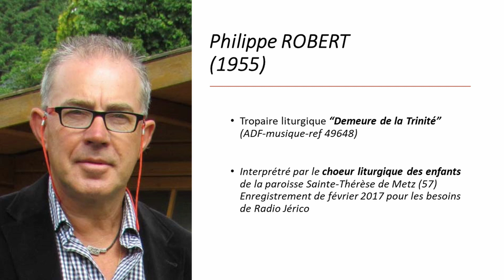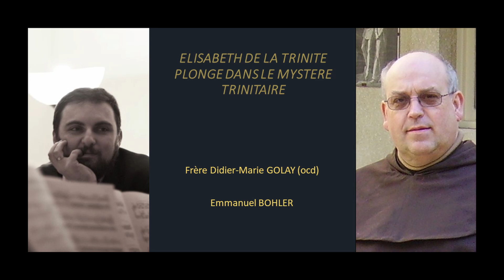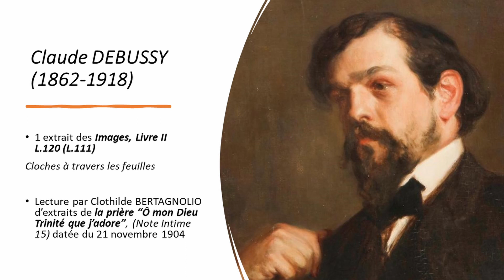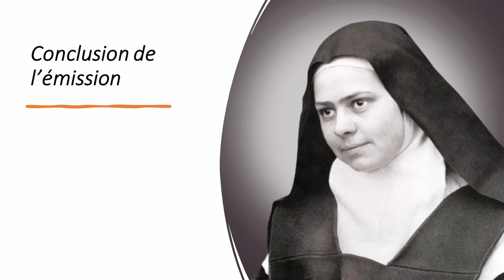De la pianiste virtuose au chant intérieur d'un Carmel. Emission 11, Ô mon Dieu Trinité que j'adore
Cycle d'émissions radiophoniques consacré pour découvrir la personnalité d'Elisabeth de la Trinité (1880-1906) et ses oeuvres.

Diffusée le 16 juin 2017 sur Radio-Jérico-Metz dans le programme de l'émission STELLA SACRA.
Présentée par le frère Didier-Marie GOLAY (ocd) et Emmanuel BOHLER.

Emission proposant un commentaire de la prière "Ô mon Dieu Trinité que j'adore" (2ème partie).

Au programme musical : oeuvres pour piano de Claude DEBUSSY (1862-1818) interprétées par Aldo CICCOLINI.
1 extrait des Préludes, Livre II, L.131 (L.123)
         Feuilles mortes (prélude 02)
1 extrait de la suite Bergamasques L.82a (L.75)
        Clair de lune (3ème mouvement)
1 extrait des Images, Livre II, L.120 (L.111)
        Cloches à travers les feuilles

Tropaire liturgique "Demeure de la Trinité", composé par Philippe ROBERT. Commande du Service Diocésain de Musique Liturgique de Dijon (SDML) à l'occasion de la canonisation d'Elisabeth de la Trinité (2016). Interprétation par le Choeur liturgique des enfants, paroisse Sainte-Thérèse de Metz, enregistrement en février 2017 pour les besoins de Radio-Jérico-Metz.

Au programme des oeuvres d'Elisabeth de la Trinité :
       3 extraits de la prière "Ô mon Dieu Trinité que j'adore" (Notre intime 15), datée du 21 novembre 1904.
       Note intime n°17, datée de juillet 1906